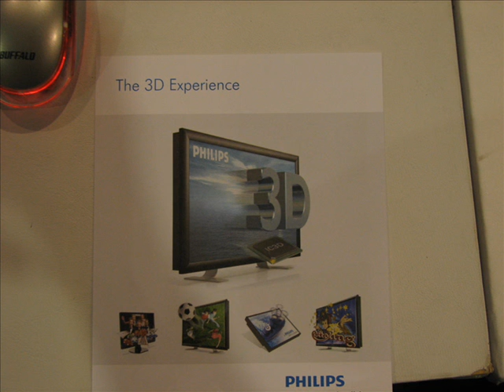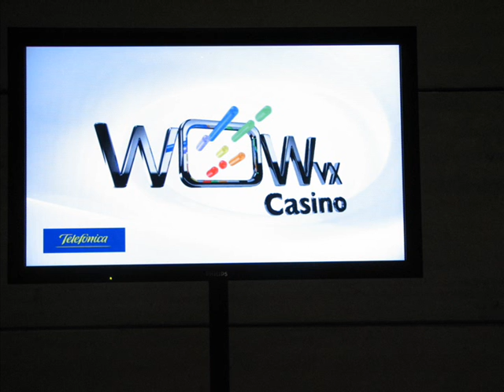Campus Party - TV Philips 3D no Stand da Telefônica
Um brevissimo resumo do primeiro dia do Campus Party 2009 e também a TV 3D da Philips!! ESPETACULAR! não precisa de óculos!